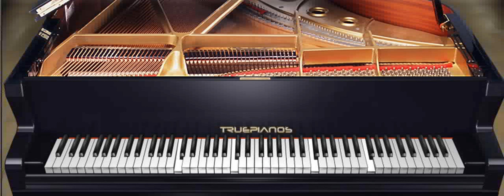The Devil Wears Prada - Dez Moines (Full Solo Piano) [New] HD Audio 2021 Cover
New Piano cover of 'Dez Moines' by The Devil Wears Prada released in 2009. Hope you enjoy!

Leave a comment for the algorithm. Damn we growin' old in here. Haha.